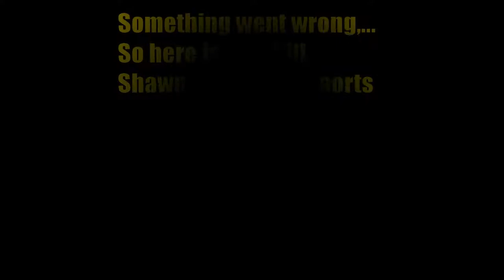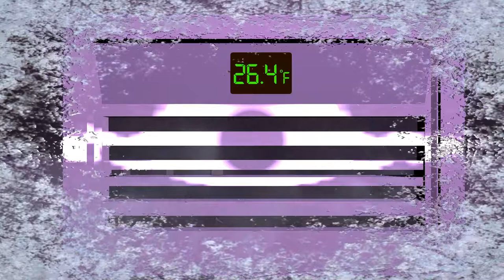NEW indie horror game 2019 | AQUACREEP | Amazing sci-fi indie horror game!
NEW indie horror game 2019 | AQUACREEP | How can I survive when I don't know who my friends are?! Aquacreep is an amazing sci-fi horror game reminiscent of horror movie classic The Thing! Branching stories give you no idea who can be trusted.
Find out if I survive...  😬

And for the love of Pete, remember to LIKE and PRESCRIBE!